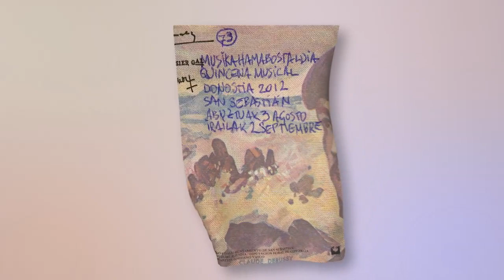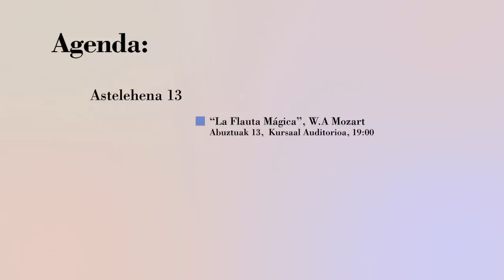Música antigua | Antzinako musika: Iagoba Fanlo interpreta las "Suite" de Bach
Bach compuso en total seis suites para violonchelo solo; cada una de estas composiciones tiene un preludio y cinco movimientos de danza. Son obras notablemente sofisticadas e independientes y forman los cimientos del repertorio de violonchelo solista. Estas obras cayeron durante muchos años en el olvido, pero fueron rescatadas a inicios del siglo XX por Pau Casals.

Bach-ek sei suite konposatu zituen biolontxelo bakarlariarentzat. Haietako bakoitzak preludio bat eta bost dantza mugimendu ditu. Obra sofistikatu eta independienteak dira, ezinbestekoak bilontxelo bakarlariaren errepertoriorako. Musika-lan hauek ia erabat ahaztuta geratu ziren hainbat urtetan, baina Pau Casals-ek berreskuratu zituen XX. mendean.